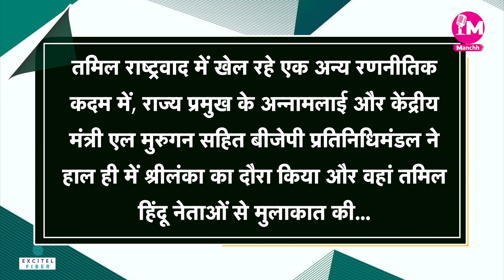ख़बरमंच:Kantara के सहारे BJP ने बिछाई South India में चुनावी बिसात, जानें क्या है Amit Shah का Plan?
हाल ही में आई ऋषभ शेट्टी की फिल्म कांतारा दर्शकों को खूब पसंद आई। हिंदी बेल्ट में भी इस फिल्म को खूब प्यार मिला। इसका अंदाजा इस बात से भी लगाया जा सकता है। कि अमित शाह ने भी इस फिल्म की तारीफ की। लेकिन इस बीच ये सवाल भी उठने लगा क्या अमित शाह ने फिल्म की तारीफ दक्षिण में होने वाले चुनावों को देखते हुए तो नहीं की। क्योंकि देश के इस हिस्से में अपनी पैठ बनाने के लिए बीजेपी हर संभव कोशिश कर रही है। उत्तर भारत के बाद अब बीजेपी का पूर्वोत्तर की तरफ फोकस काफी है।
Recently, Rishabh Shetty's film Kantara was liked by the audience. The film got a lot of love in the Hindi belt as well. It can also be inferred from this fact. That Amit Shah also praised this film. But in the meanwhile the question also started to arise whether Amit Shah did not praise the film in view of the elections to be held in the South. Because BJP is making every possible effort to make inroads in this part of the country. After North India, now BJP's focus is on the North-East.